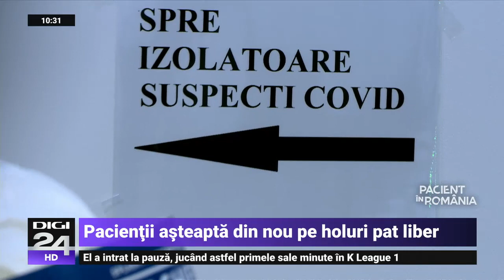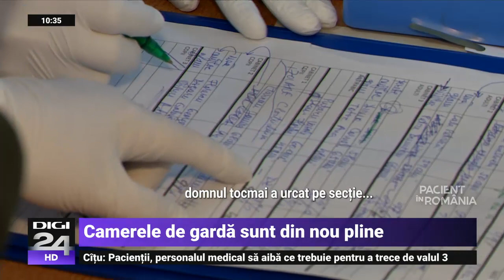Pacient în România. Cum gestionează autorităţile valul 3. Camerele de gardă sunt din nou pline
Creșterea numărului de cazuri de coronavirus pune, din nou, o presiune uriașă pe spitale. Medicii se tem că vor ajunge din nou la limita puterilor, ca la finalul anului trecut. La Pacient în România, vedeți ce se întâmplă acum în spitalele COVID și cât de aproape sunt acestea de punctul critic.